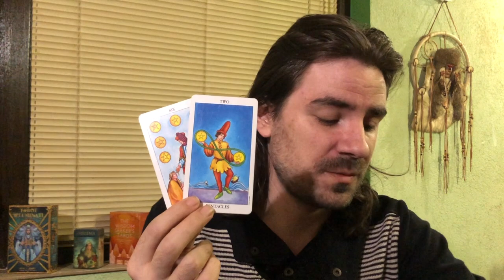ARIES! FATE! SOMETHING IS SET IN MOTION..LOVE WILL GROW OR IT WILL END! September 21-27 2020 Tarot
ARIES! FATE! SOMETHING IS SET IN MOTION..LOVE WILL GROW OR IT WILL END! September 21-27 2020 Tarot 12 Hour Major Arcana Tarot Course and learn how to read tarot for yourself and others